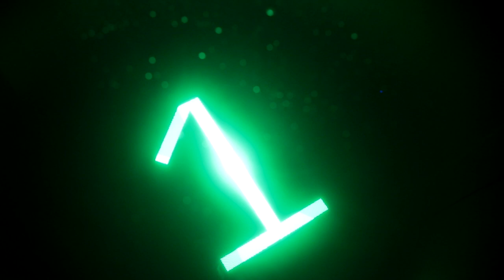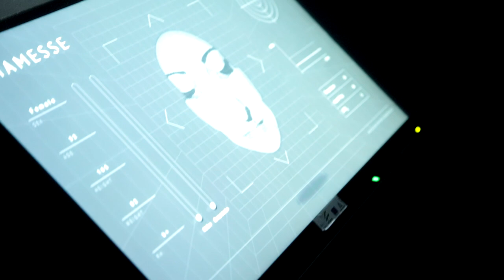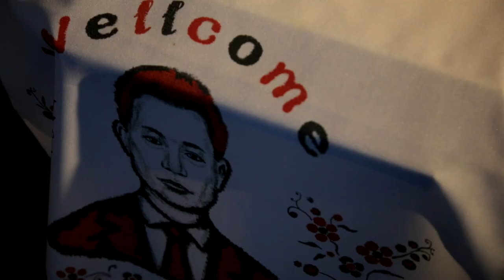Діджитал-клон і віртуальна реальність: перша в Україні бієнале цифрового та медіа арту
У Києві триває бієнале цифрового та медіаарту «30 років Свободи».   Через кінетичні та відеоінсталяції, а також  віртуальну реальність художники говорять з глядачами про свободу і  те, якою вона буде у майбутньому. Понад 50 сучасних робіт відомих художників з 15 країн світу представлені в сучасній медіа галереї ARTAREA.